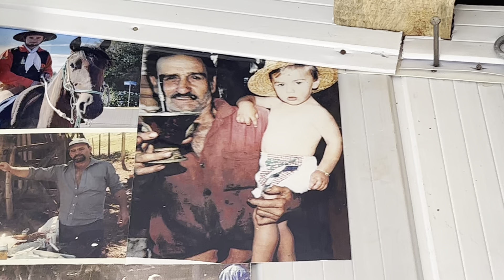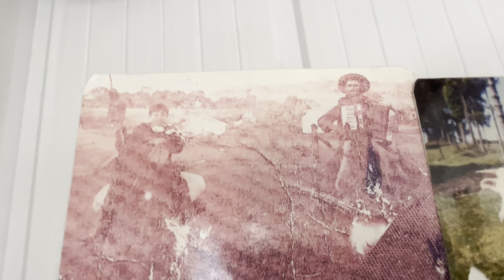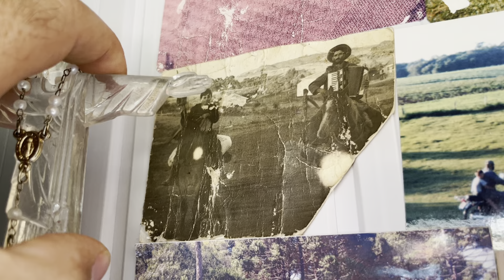CASAL DE IDOSOS DA EXEMPLO DE VIDA E TRABALHO NA ROÇA - MARIA E PEDRO